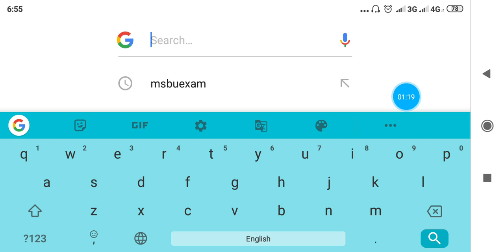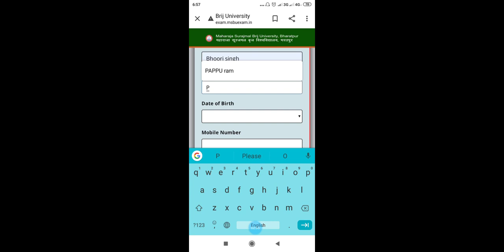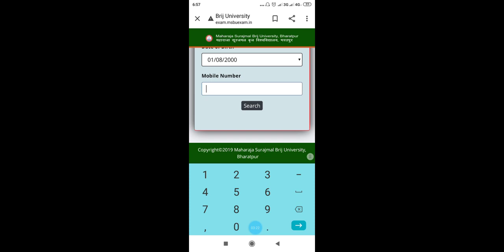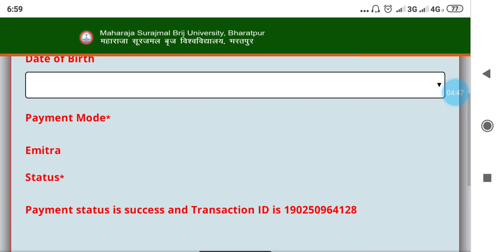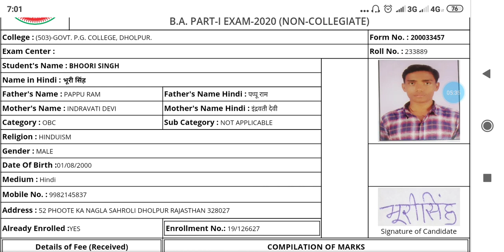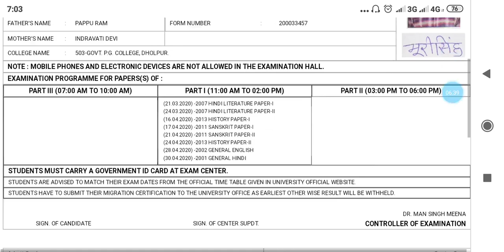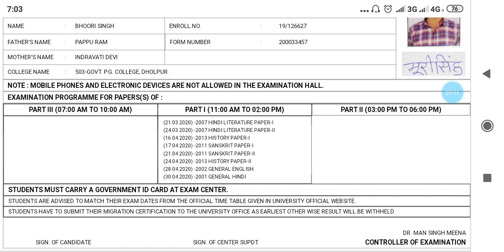Brij University admit card/msbu admit card